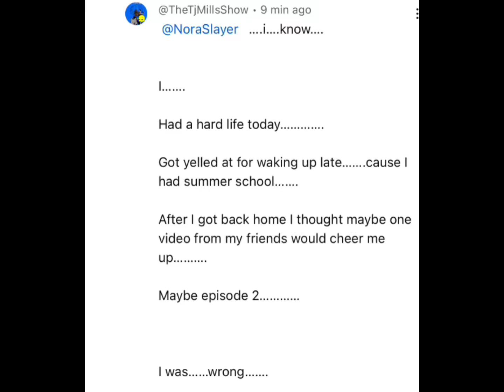￼ Cheering up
I know this is nothing much, but I hope you feel better bestie :).

And don’t mind the cat name Garfield￼￼, he’s just a new character.